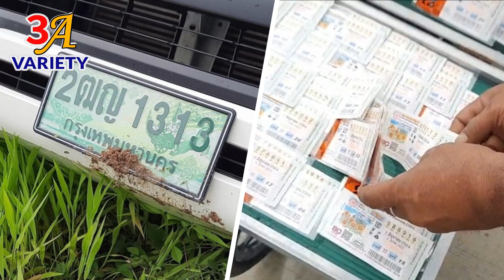ต้นสะเดาอาถรรพ์ ผีเฮี้ยนหนัก อยากกินไก่ ทำรถส่งชิ้นส่วนไก่สดพลิกคว่ำ คนในรถรอดปาฏิหารย์ เลขรถเกลี้ยง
***รับชมคลิป